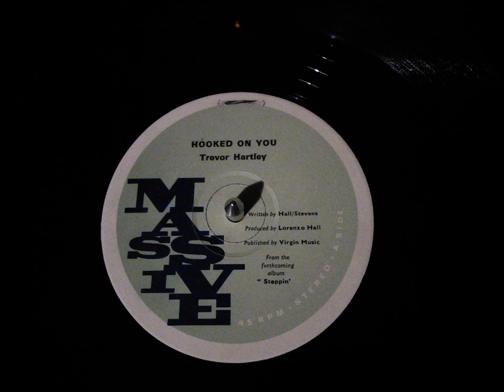Trevor Hartley - Hooked On You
Massive Recording Label
Year 1987